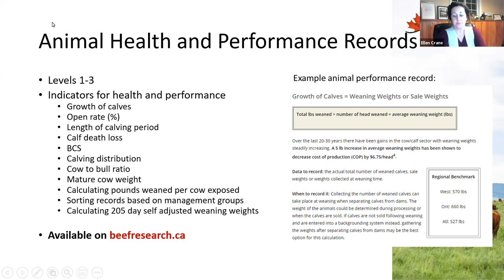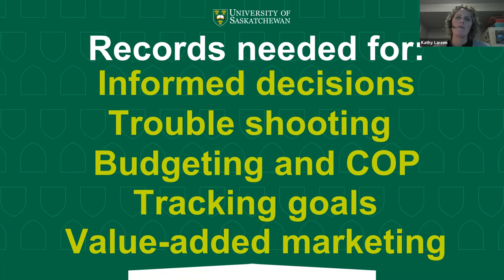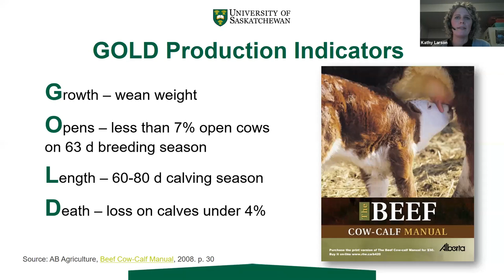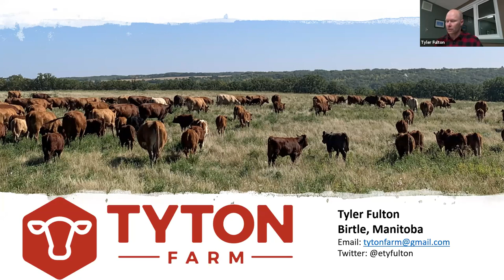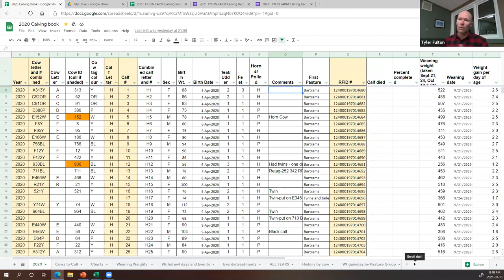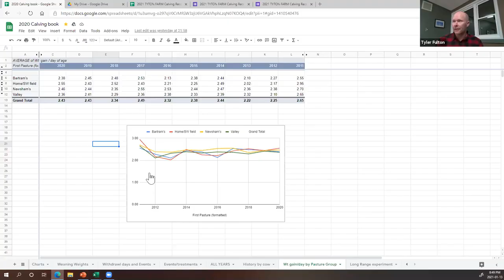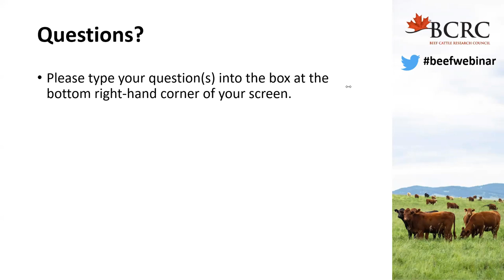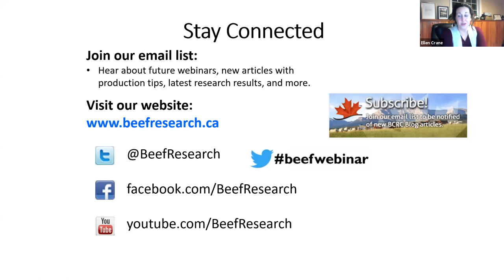Meeting Your Production Goals: Records for Animal Health and Performance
Keeping track of your animal health treatments and performance indicators throughout the year can be useful information to have when evaluating your production goals. Having readily accessible records can also be handy when marketing cattle to prospective buyers. This webinar discusses the records for animal health and performance to support your production goals.

👤 Presenters:
- Kathy Larson, University of Saskatchewan
- Tyler Fulton, Manitoba beef producer

🎬 Video Guide:
00:00 Welcome comments and agenda
03:01 Records for Animal Health and Performance, Kathy Larson
28:09 Operation Example Records for Animal Health and Performance, Tyler Fulton
50:57 Questions and Answers about keeping performance and animal health records